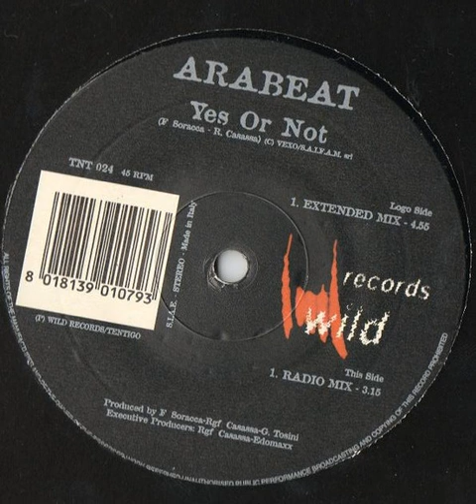Arabeat – Yes Or Not (Radio Mix)